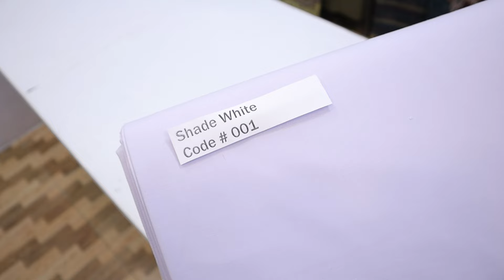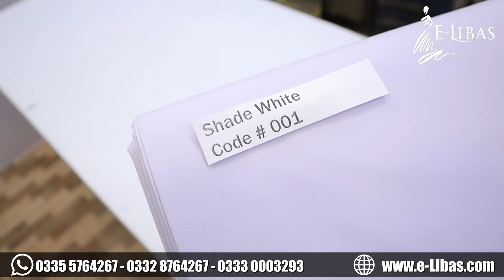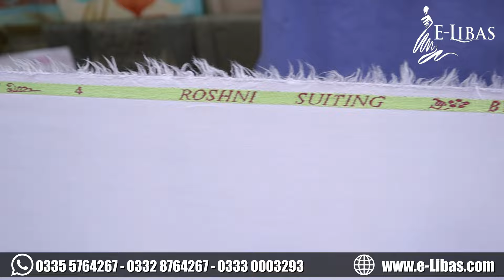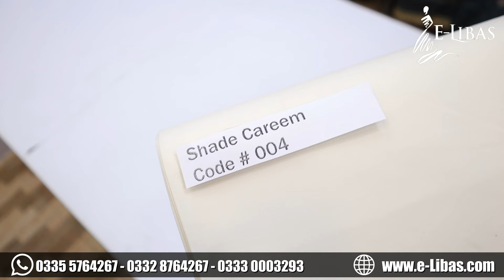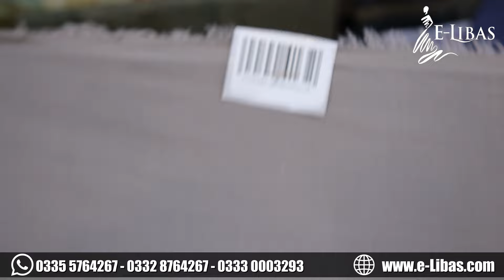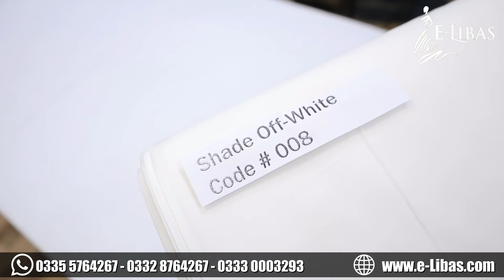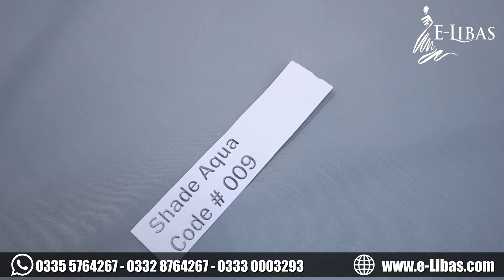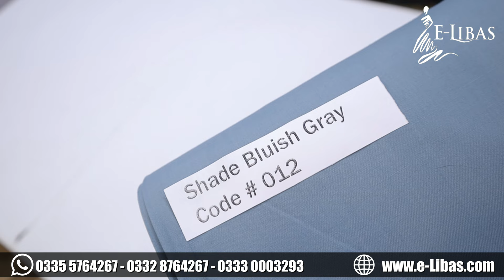Vol # 1264 Roshni Suiting Unstitch Gents Wash & Wear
Roshni Suiting
- Vol # 1265
- Summer Fabric
- Article Roshni Suting
- Premium Quality Wash & Wear
- Available in Different Shade
- 4 Meter Suit Cutting
- Width 54"

Lahore, 54770
Google Location

Summer Collection
Flash Sale
Online Shopping
Super Wholesaler
Embroidered Kurti
Free Delivery